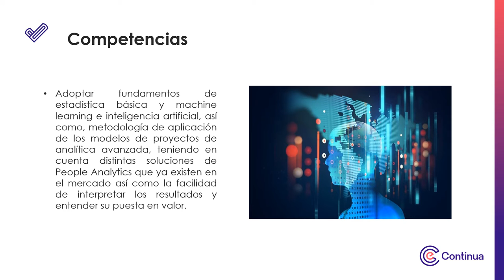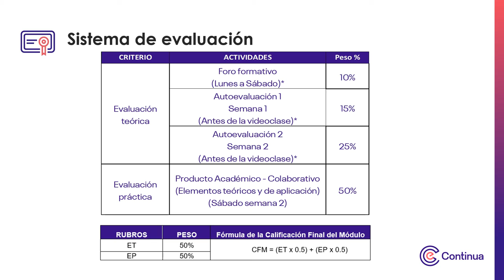Video de Presentación - Analítica predictiva para recursos humanos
Analítica predictiva para recursos humanos